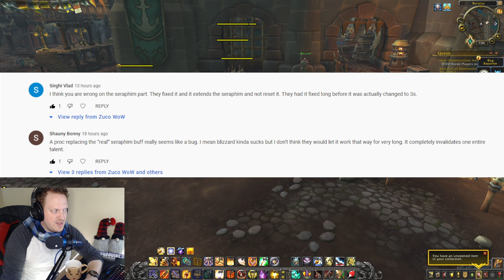RET PALADIN SERAPHIM CLARIFICATION | I WAS WRONG :) | COME SEE HOW SERAPHIM WORKS!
Big shoutout to the viewers in the Youtube comments for calling me out on this interaction. Ret Pally is looking amazing for M+!!